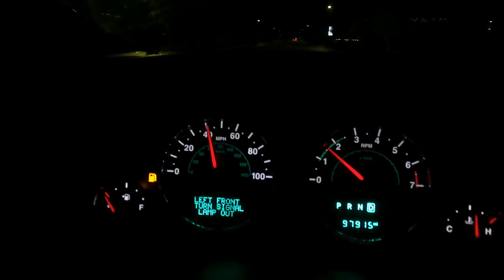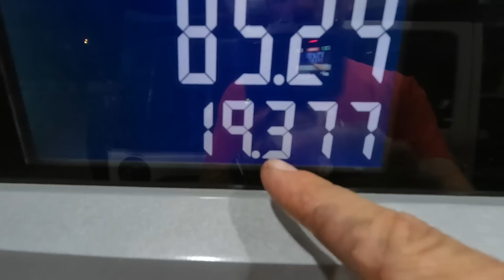The Backyard Was Almost a Rattlesnake Den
Do you WANT a Rattlesnake den in your backyard? Because, that's how you get a rattlesnake den in your backyard! Watch this video before you leave any debris or rock piles in your yard! Follow Marissa and Jeff as they have a busy night in the rain removing snakes from Arizona homes.

This channel will be giving you a front-row seat to the daily life of the Rattlesnake Solutions business and an educational and conservational standpoint in conserving our native wildlife.